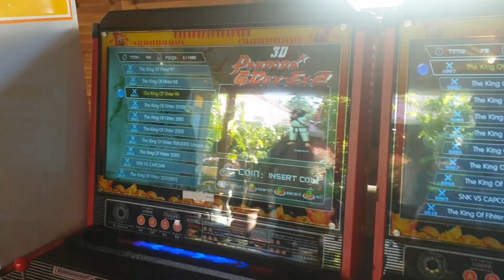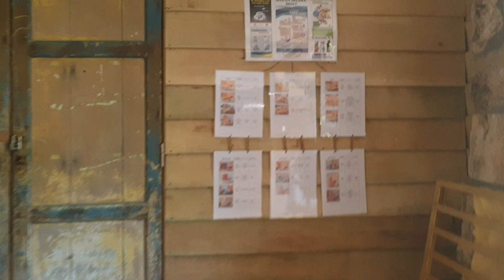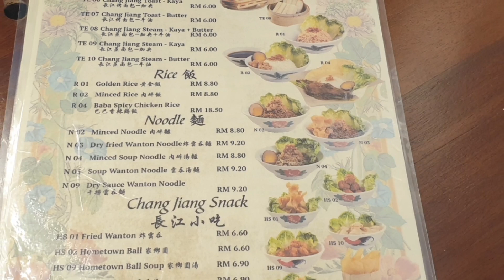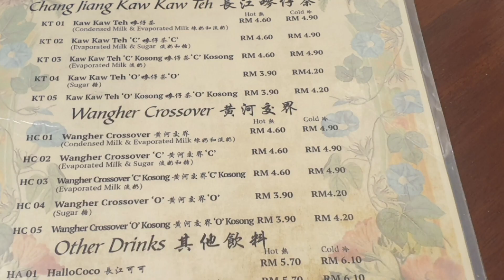Chang Jiang White Coffee - Café Bringing Back Memories Of Oldies With Antiques Decorations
In this video, we will show you the antiques found in the café like wooden bicycle stall, litter and etc., the environment and the menu.

People's Park Chang Jiang White Coffee
Address: 61, Jalan Bijeh Timah, 30000 Ipoh, Perak. Cafe' located inside the park.

Hours:
Saturday8 am–10 pm
Sunday8 am–10 pm
Monday8 am–10 pm
Tuesday8 am–10 pm
Wednesday8 am–10 pm
Thursday8 am–10 pm
Friday8 am–10 pm